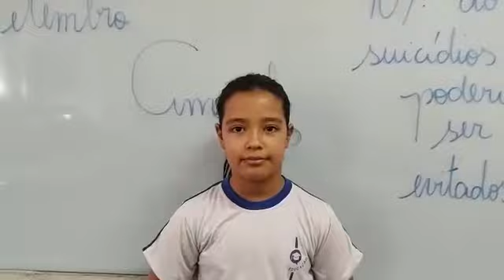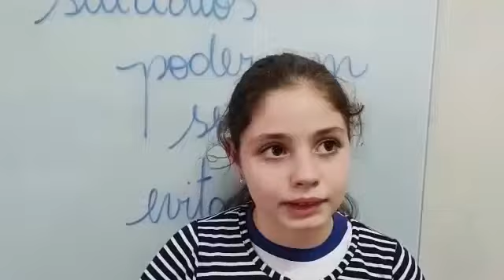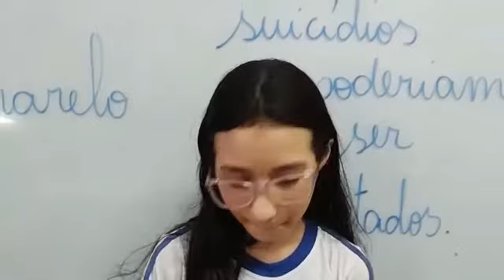Setembro Amarelo: Mês de valorização da vida.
Prof. Flávia Andréia 5° B